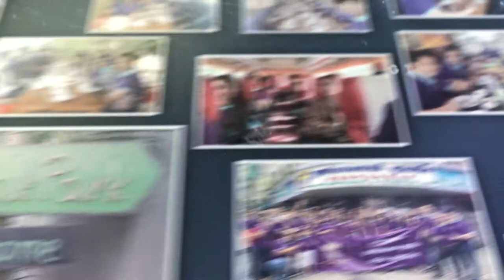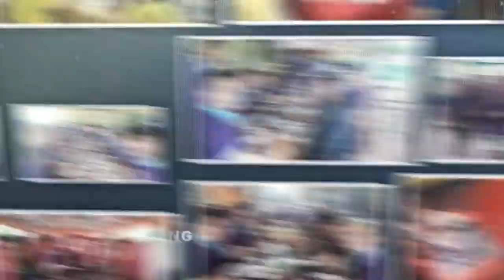Photos Slideshow of Sky King Tours Staff Party 2017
SKYKING TRAVEL & TOUR CO.,LTD